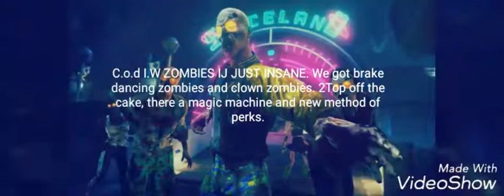call of Duty Infinite Warfare Zombies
This just insane from break dancing to clown zombies. This just insane new perk magic machine to new guns look closer and you can see so much awesome content pls leave a like guys